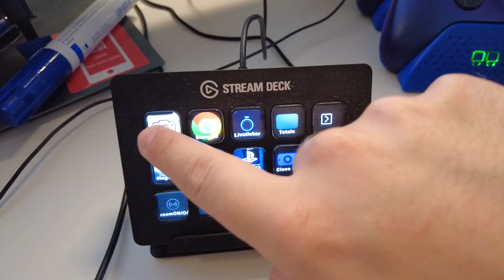Nominiert für den Nova Innovation Award 2023: Metaversekonzert bei "Bild"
Nominiert für den Nova Innovation Award 2023 in der Kategorie Neue Geschäftsfelder

Das Axel Springer Metaverse-Live-Konzert mit Knossi lockte über 100.000 Unique Live-Zuschauer in den "Metaverse Club". 11.000 davon über den Twitch-Kanal von BILD. Die Highlights und Berichterstattung erzielten über eine Million Views.

Über den Nova Innovation Award:

Der Nova Innovation Award der Digitalpublisher und Zeitungsverleger ist 2017 erstmals vom Bundesverband Digitalpublisher und Zeitungsverleger (BDZV) in Kooperation mit der Unternehmensberatung Schickler (Hamburg) ausgeschrieben worden.

Der Preis wird in den Kategorien Produktinnovation, Vermarktungsinnovation und Neue Geschäftsfelder vergeben; er ist nicht dotiert. Mit dem Award werden die jeweils besten Produkt-Neueinführungen gedruckt und digital, außergewöhnliche Geschäftsmodelle, kreative Strategien sowie Vermarktungsideen ausgezeichnet. Gewürdigt werden innovative Leistungen für Leserinnen und Leser sowie Nutzerinnen und Nutzer ebenso wie neue Angebote für Werbetreibende und die Erschließung neuer Märkte außerhalb des Kerngeschäfts der Zeitungen.